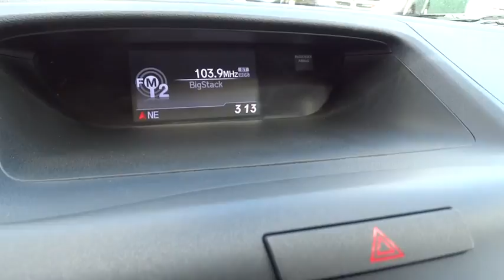2014 HONDA CR-V Great Falls, Missoula, Helena, Billings, Kalispell, MT EL027501HA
2014 HONDA CR-V
2014 HONDA CR-V AWD 5DR EX - Stock#: EL027501HA - VIN#: 5J6RM4H58EL027501

CARFAX 1-Owner, Lithia Q  Certified, GREAT MILES 30,642! PRICED TO MOVE $1,100 below Kelley Blue Book!, FUEL EFFICIENT 30 MPG Hwy/22 MPG City! Moonroof, iPod/MP3 Input, Bluetooth, CD Player, Aluminum Wheels, All Wheel Drive CLICK ME!br /br /SHOP WITH CONFIDENCEbr /2 Years / 100,000 Mile Warranty, Powertrain Coverage, A thorough 128-point mechanical and appearance inspection is performed, Only ASE Certified Technicians who have completed Q Certified training on our exacting standards, Rental Reimbursement, Nationwide Protection, a deductible per visit will apply. br /br /KEY FEATURES INCLUDEbr /Sunroof, All Wheel Drive, Back-Up Camera, iPod/MP3 Input, Bluetooth, CD Player, Aluminum Wheels. MP3 Player, Keyless Entry, Privacy Glass, Child Safety Locks, Steering Wheel Controls. Honda EX with Polished Metal Metallic exterior and Gray interior features a 4 Cylinder Engine with 185 HP at 7000 RPM*. br /br /EXPERTS REPORTbr /. the CR-V offers a mix of practicality, comfort, usability, fuel economy, driver involvement, reliability and low ownership costs that simply hasn't been matched by any other compact crossover SUV. -Edmunds.com. Great Gas Mileage: 30 MPG Hwy. br /br /A GREAT TIME TO BUYbr /CARFAX 1-Owner This CR-V is priced $1,100 below Kelley Blue Book. Approx. Original Base Sticker Price: $26,500*. br /br /VISIT US TODAYbr /Honda of Great Falls sells New Honda's and used cars, trucks & SUVs of all makes and models in Great Falls, MT. We have a strong and committed sales staff with many years of experience satisfying our customers' needs. Feel free to browse our inventory online, request more information about vehicles, set up a test drive or inquire about financing! br /br /Price does not include title, license, or dealer doc fees. See dealer for details.  br / Some of our Pre-Owned vehicles may be subject to unrepaired safety recalls. Check for a vehicle's unrepaired recalls by VIN at